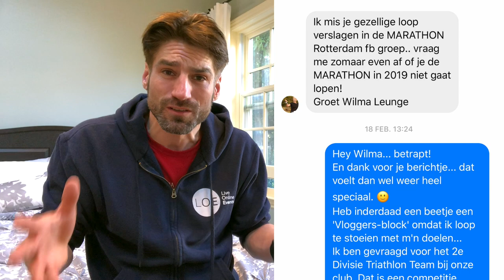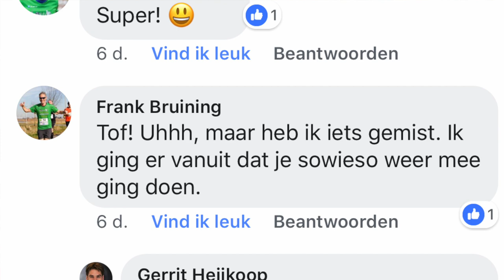#035: Beter ten halve gekeerd, dan ten hele gedwaald in voorbereiding op de Rotterdam Marathon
Het had weinig gescheeld, of ik was in 2019 niet van start gegaan bij de mooiste marathon van Nederland: de Rotterdam Marathon! Ondanks dat ik me die start al direct na de finish in 2018 had voorgenomen. En zelfs ondanks het feit dat ik vrijwel direct na de opening van de inschrijving een startbewijs had bemachtigd.

Er zat me de afgelopen maanden iets dwars, maar ik wist (nog!) niet wat. Ik werd van mijn pad gebracht door plannen die anderen met me hadden. En door mijn eigen ego, dat zich door die ambitieuze plannen graag liet strelen. Met als gevolg dat ik een totaal onhaalbaar doel na ging streven, waardoor uiteindelijk mijn motivatie om te trainen steeds verder afnam (en ik deed al 'alleen maar' de Sportrusten marathon training! ;-) )

Maar de les in deze vlog is: het is vaak niet te laat! Je kan je plannen natuurlijk gewoon weer omgooien. Je koers wijzigen. En in mijn geval: doen waar ik heel veel zin in had!

Of ik het ga halen in Rotterdam, en vooral hoe... dat zien we wel. Ik heb in ieder geval weer bakken met energie terug!! Onder andere om weer vlogjes te maken bijvoorbeeld.

Dit is de 35e uit een serie over mijn reis als beginner in de wereld van triathlon in Nederland, mijn weg naar de Marathon van Rotterdam, deelname aan de nationale triathlon competitie en alles wat ik onderweg tegenkom.